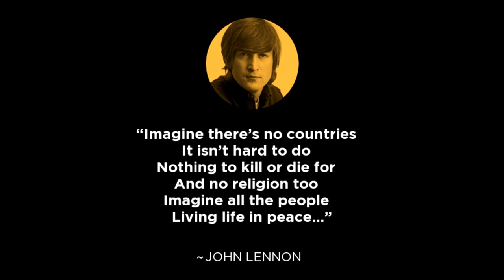I Do Not Stand for Nationalism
Let's get rid of all borders.
Let us come together. Everyone on Earth.
Love everybody, not just those who live
on the land where your mother gave birth.
Borders divide us. Money divides us.
Religion divides us.
Let us come together and be a tight-knit community.
If I hear a national anthem play,
I sit the fuck down. Sit the fuck down. Sit down.
I refuse to stand for nationalism.
I refuse to stand for patriotism.
I am a citizen of planet Earth.
Planet Earth is the place where my mother gave birth.
I am not a citizen of any country.
I am an Earthling. I deserve to roam freely.
No more making bombs. Put down your guns.
Everybody under the sun is one.
Let's embrace unity and equality,
and live together in harmony.
Let's share the resources. We don't need to fight.
There's enough for everybody's needs if we unite.
We can have the peaceful world we've been dreaming of.
Let's get rid of all the hate and replace it with lots of love.